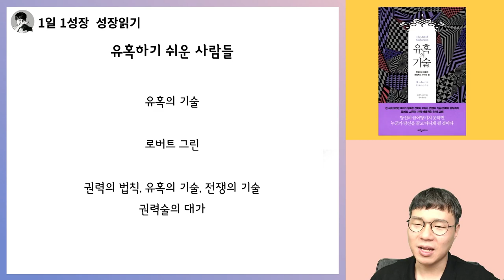유혹하기 쉬운 사람 유형별 공략법 I 유혹의 기술 13